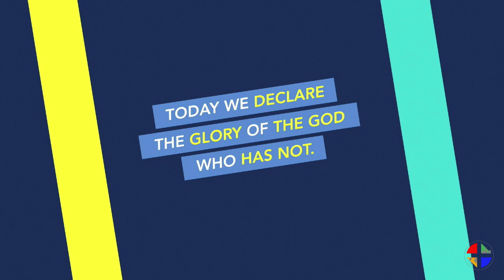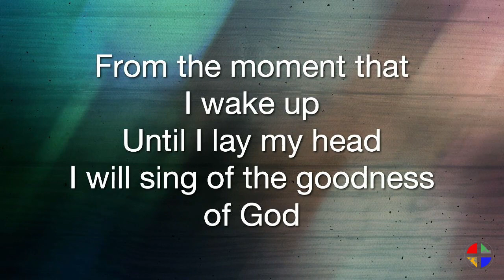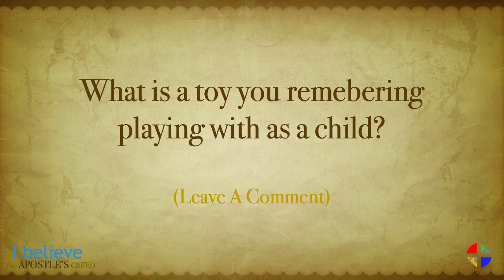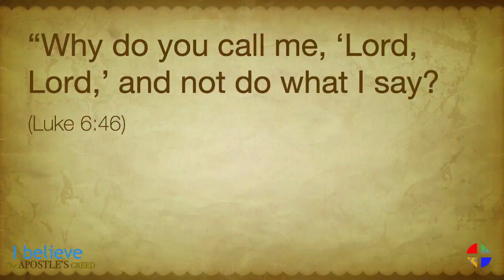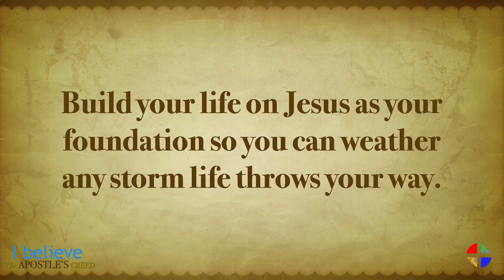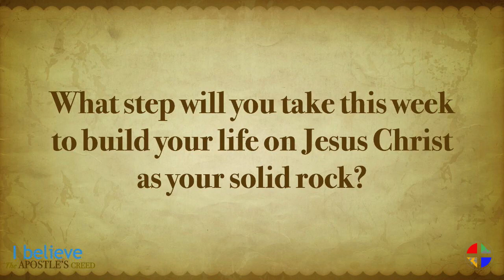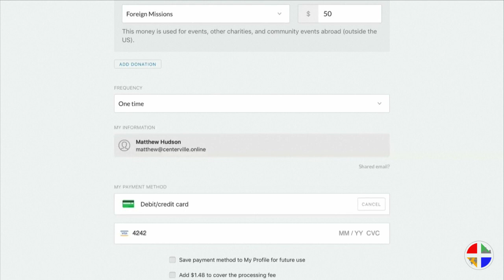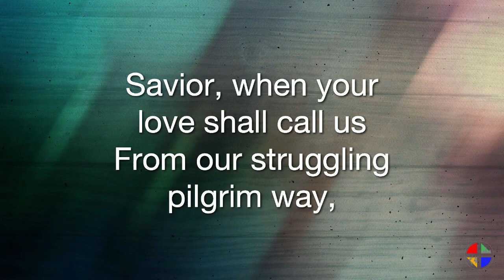Holy Savior Stream (9-27-2020)